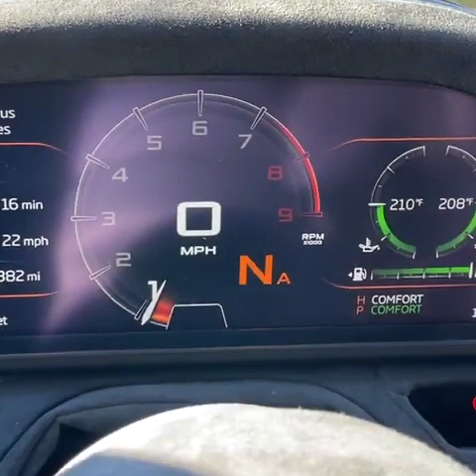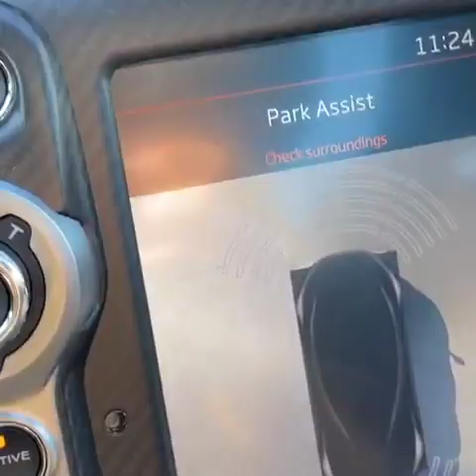Supercar Mclaren 765lt Exterior & Interior Detail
Lamborghini Aventador SVJ 63, lamborghini,lamborghini aventador svj 63 roadster
ferrari
mercedes benz
hummer h1 indonesia
tesla
sport car supercar